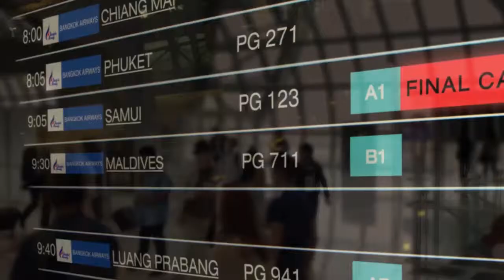Introduction guide to Bangkok's 4 major MICE areas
Guide to Bangkok's 4 major MICE areas